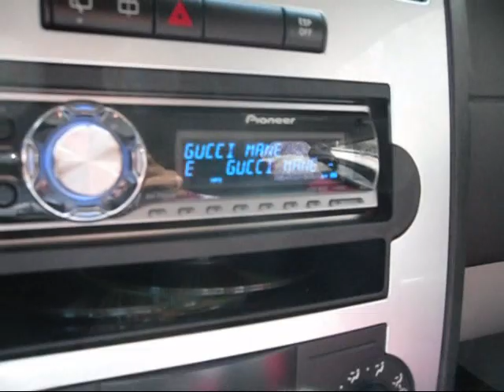swing my door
Another request. Swing My Door by Gucci Mane. Request from fireonme2008. I need some suggestions on some new stuff to do on my vids. All my vids are the same so I need to get a lil variety of stuff I should do as far as my subs. Holla at me!!!